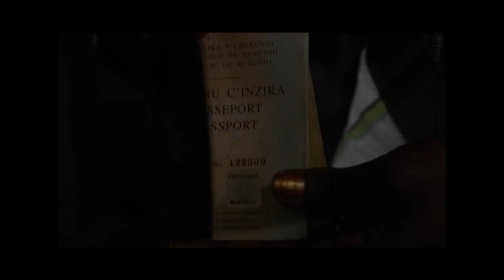EXODUS: TRAILER - CTV 2014.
EXODUS is a weekly show dedicated to Immigrant and Refugee issues, produced and presented by Marie-France Reveillard.
Recorded in Observatory, Cape Town in May 2014 and released on DSTV in June 2014.